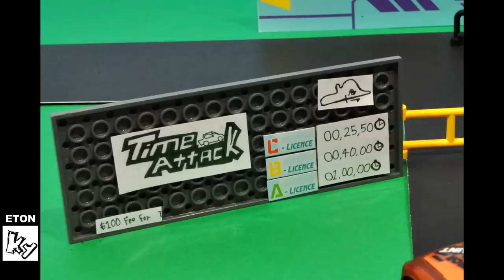Cars 3 : New Next-Gen Racer METEOR PAINT's Racing License! - StopMotion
Racers need a licence so they can join the Piston Cup Race, unfortunately METEOR racer doesn't have it yet,  he wasn't a racer anyway!

Music Info)

The Big Guns by Silent Partner

- Movie Cars 3
- Cars 3 Rivalry Official Trailer
- Cars 3 Trailer Parody
- Movie Cars 3 Trailer
- Jackson Storm
- Cars 3 crash scene
- Lighting McQueen
- Cars 3 Jackson Storm